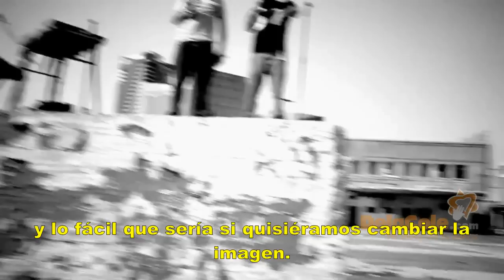Ani maamin (Yo creo) - Subtítulos en español - Música en DelaCole.com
Yo creo - Ani maamin - אני מאמין
Letra y Música: Sha'anan Streett, Guy Mar, Moshe "Atraf" Asraf, Dudush Klemes y Yaya
Intérprete: Hadag Najash